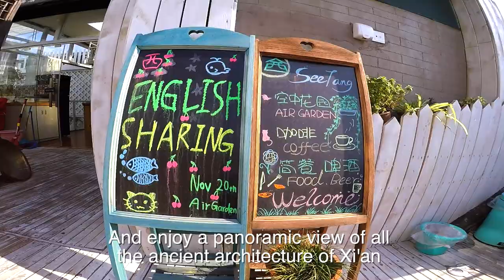See Tang Hostel Promo Film China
See Tang Hostel is an amazing place to stay if you are visiting Xi'an in China. The owners, Bruce and Frank, have refurbished an ancient building, once a temple, into a modern, high-spec hostel with so much attention to detail and customer service.

Planet Hero stayed there for one week and its location is amazing. Situated in a market street close to the famous city wall, Muslim Quarter and towers, See Tang is highly recommended by Planet Hero - watch the promo video we made to see more! It is also a great place to stay if you are planning to visit the Terracotta soldiers.